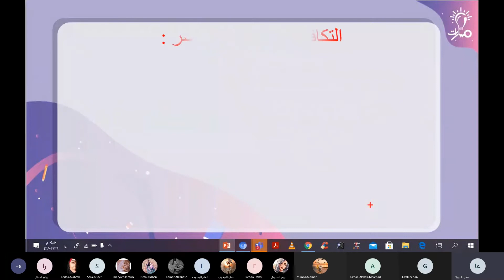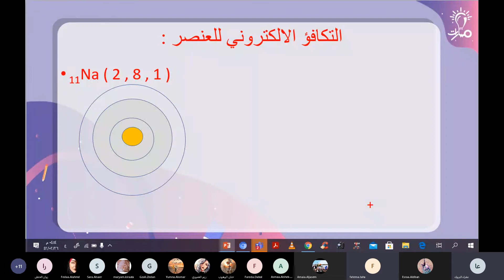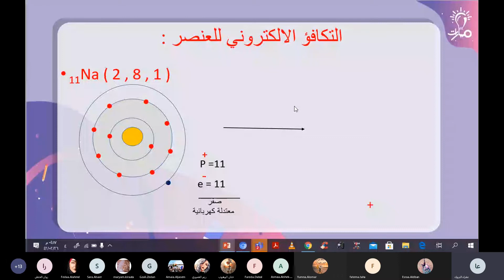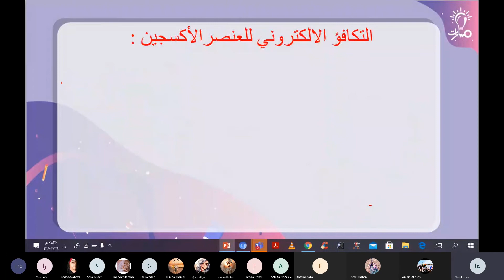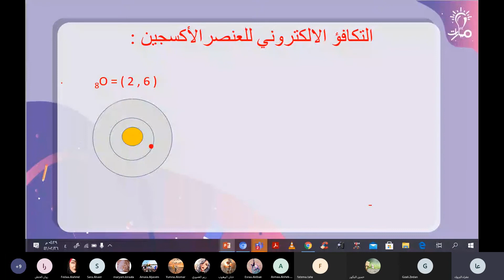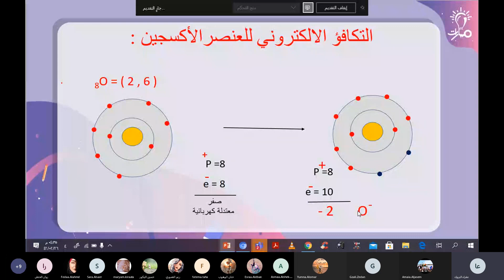التكافؤ الإلكتروني درس بنية الذرة كيمياء الصف التاسع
شرح مفهوم التوزع الإلكتروني من درس بنية الذرة في كتاب الكيمياء للصف التاسع - منهاج شمال غرب سوريا